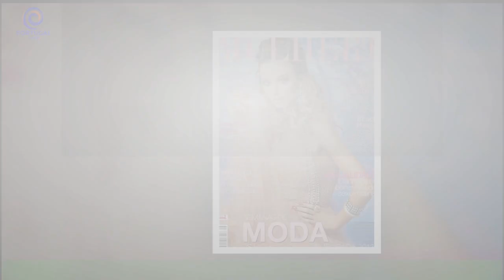Carolina Pinto mostra nova fotografia da barriga: curva mais bonita, mas muito pesada”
A poucas semanas de ser mãe pela segunda vez,Carolina Pinto, companheira de Marco Costa, utilizou a rede social Instagram para publicar uma nova fotografia da barriguinha."A minha curva mais bonita, mas muito pesada", escreveu na descrição da imagem.